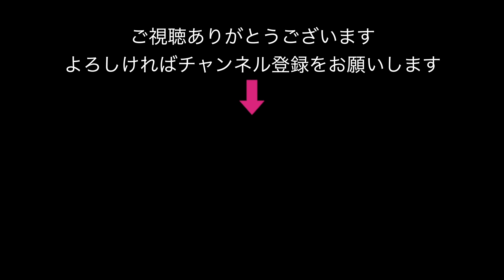インドネシア；ムラピ山が噴火；現地時間 2021.1.27. 13:30；日本時間 2021.1.27. 15:30